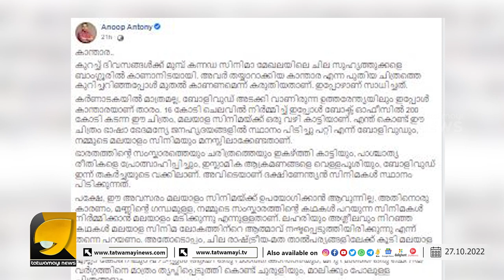കപട പുരോഗമന വാദത്തിൻ്റെയും ഹലാലിൻ്റെയും മട്ടാഞ്ചേരിയുടെയും സിനിമകൾക്കിനി ഇന്ത്യയിൽ ആയുസില്ല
മട്ടാഞ്ചേരി സിനിമ മാഫിയകളുടെ നെഞ്ച് കലക്കി തമിഴ് തെലുങ്ക് കന്നഡ സിനിമകൾ | ANOOP ANTONY